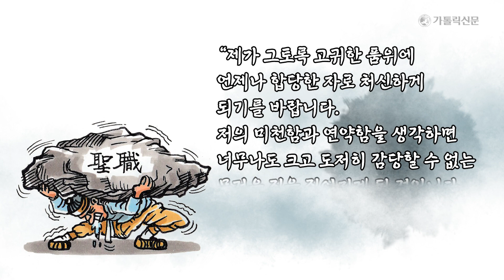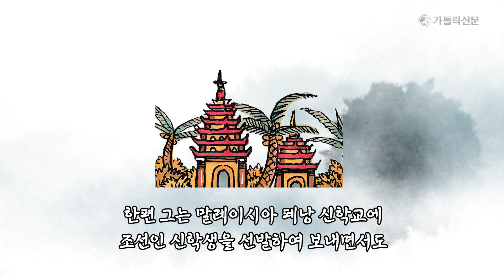[땀의 순교자 최양업 토마스 신부] 제43화 - 그리스도교적 겸손을 실천한 사제